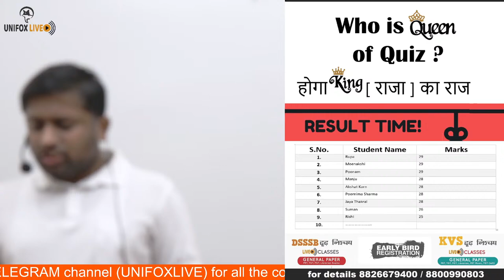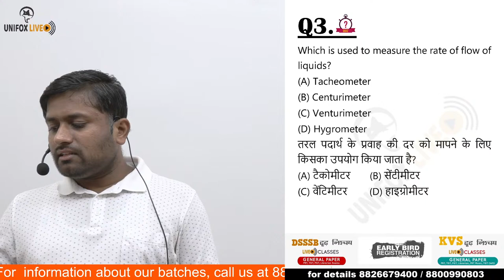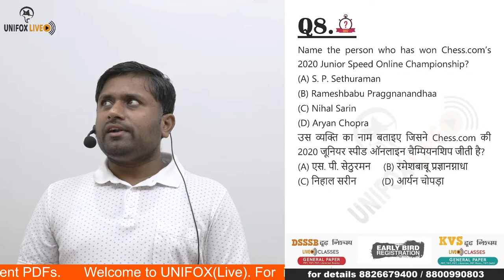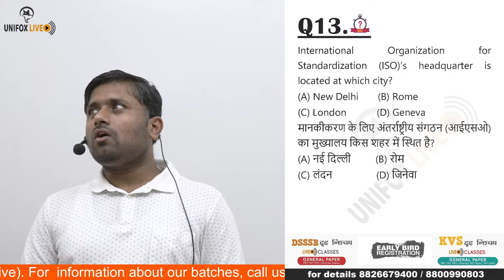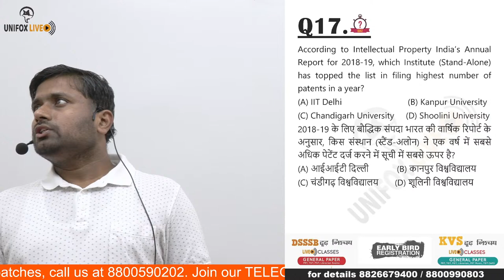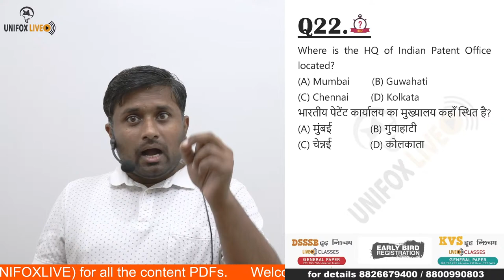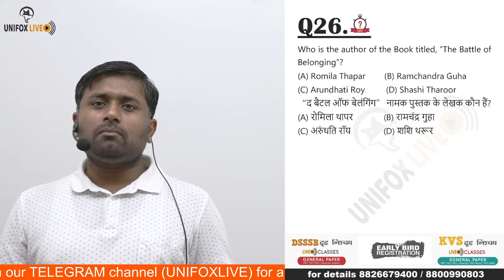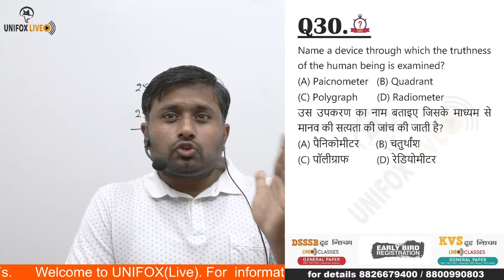Quiz: Current Affairs & Important Scientific Instruments & their Usage | UNIFOX "Knowledge Booster"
Live class of Quiz: Current Affairs & Important Scientific Instruments & their Usage | UNIFOX "Knowledge Booster" Series (Class 44) for students preparing for competitive exams by Shivam Sir.